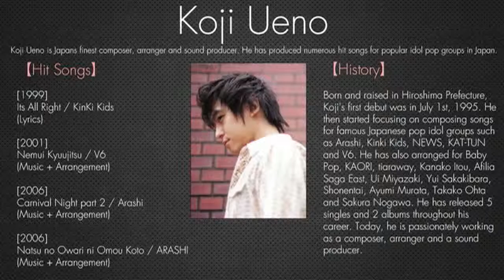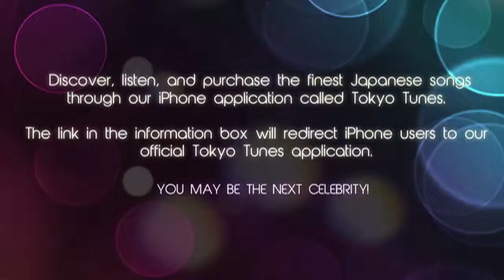Koji Ueno Toughness J Pop Jrock New Song